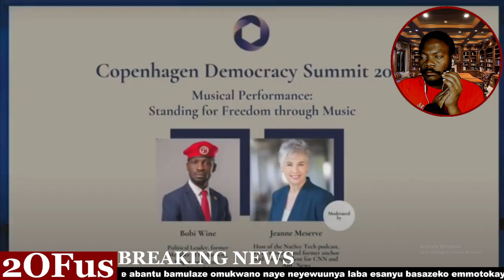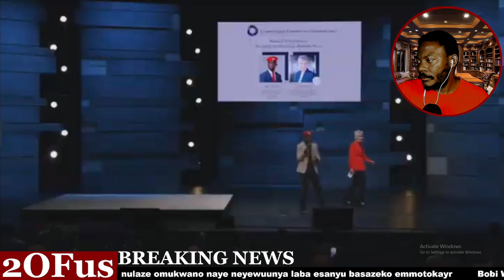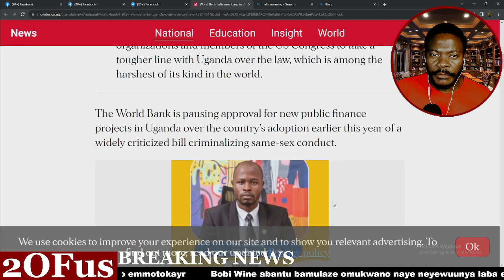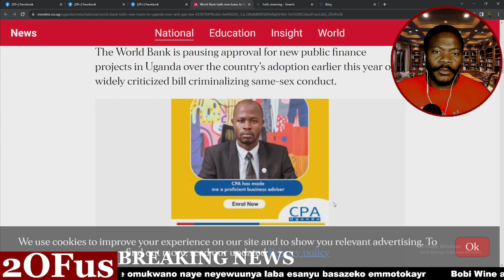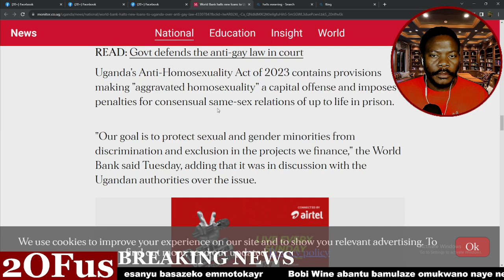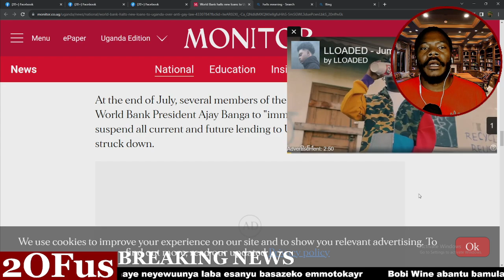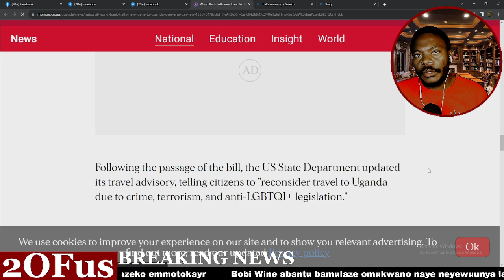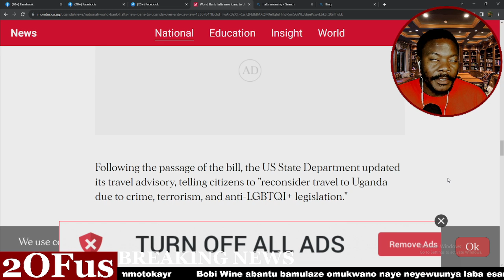BOBI WINE AWANGUDE M7! BANK YENSI YONA ESAZIZAMU OKUMUWOLO SENTE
BOBI WINE AFUNYE KU SANYU BWATEGEDE NTI BANK YENSI YONA ESAZIZAMU OKUWOLO M7 SENTE